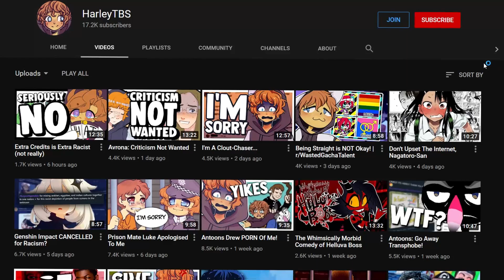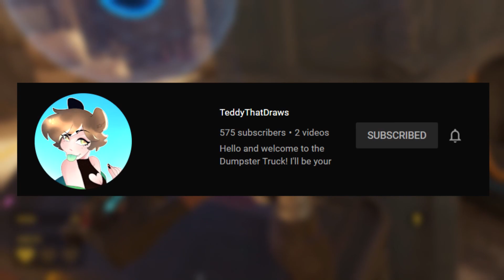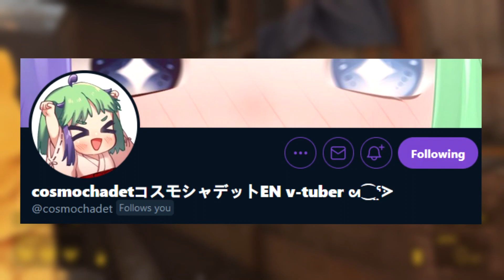Art-Style Theft Doesn't Exist... You're Just Mad.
I'm sick of people pretending that Art-Style theft, or "idea theft" is a thing because people take inspiration from each-other.

► If you're looking for high-quality Minecraft servers, I'd recommend you check out BisectHosting through my code, they're a great company who's provided me very powerful servers - Use code "HarleyTBS" to get 25% off your first month!

◤━━ A Description ━━◥
In video's like this I play games like Minecraft 1.8.9, I play this version because I dislike Minecraft 1.9 PVP, maybe I'll update to Minecraft 1.17 after the cave update though.

In video's like this I talk about YouTubers like KSI, Pyrocynical, Prison Mate Luke, Thumin, MaximillianMus, Schlatt, Kero The Wolf, Butch Hartman, John Swan, Gacha Life and Hopeless Peaches.

This video is not an expose video of Prison Mate Luke (or maybe it is), this video is also not an expose video of John Swan (or maybe it is), this video is also not a Gacha Life Cringe / GachaLifeCringe / r/GachaLifeCringe video (or maybe it is).

► NEW HarleyTBS Videos